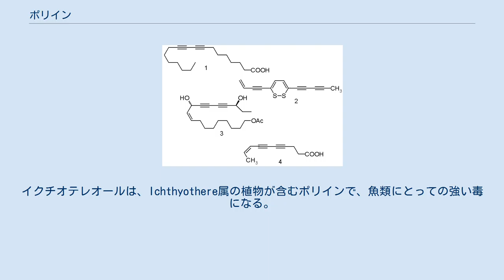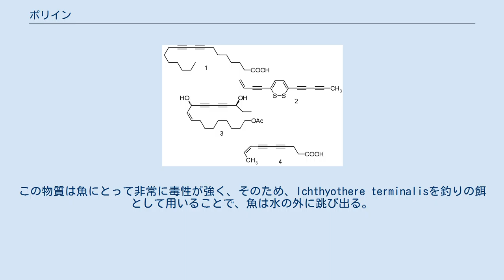ポリイン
イクチオテレオールは、Ichthyothere属の植物が含むポリインで、魚類にとっての強い毒になる。
 ポリイン(Polyyne)は、単結合と三重結合が交互に現れる(-C≡C-)nの構造を持つ有機化合物である。
最も単純なものはジアセチレンで、構造式は、H-C≡C-C≡C-Hである。
 これらの物質は、オリゴイン(oligoyne)または、炭素が無限に繋がった仮想上の同素体であるカルビン(-C≡C-)∞に因んでカルビノイド(carbinoid)とも呼ばれる。
この物質の合成については、1960年代以降、何度も主張されてきたが、これらの報告には議論がある。
実際、この物質は、初期の多くの有機合成の試みにおいて、カルビンの短鎖として同定された。
 ポリインは、アセチレン及びその誘導体の重合で得られ、単結合と二重結合が交互に並んで骨格が形成されるポリアセチレンとは異なる。
クムレンとともに、ポリインは、その堅さによって他の有機鎖から区別され、そのため分子ナノテクノロジーにとって有望な材料である。
またポリインは、水素の少ない星間雲からも検出されている。
 ポリイン合成の最初の報告は、銅(I)フェニルアセチリドが空気の存在下で酸化二量化し、ジフェニルブタジインが形成される様子を観測したカール・グレイサーにより1869年に行われた。
 1950年代には、様々な技術を用いて、nの値が4か5までのポリインH(-C≡C-)nが合成された。
1971年頃、T・R・ジョンソンとD・R・M・ウォルトンは、Hay's catalystを用いた鎖二量化反応中にポリイン鎖を保護するため、-SiR3（通常、Rはエチル基）を保護基として用いた。
この技術を用いて、彼らは、純物質としてはmが8まで、溶液としてはmが16までのEt3Si-(C≡C)m-SiEt3のようなポリインを得ることができた。
 nが2から6までのH(-C≡C-)nHの構造を持つアルキンは、1856年かそれ以前から知られていたアセチレン誘導体である炭化銅(I)を塩酸で部分的に酸化したものの、分解生成物から検出することができる。
 長いポリイン鎖は、発熱反応により分子間で架橋が起こるため、大量の時は本質的に不安定であると言われている。
研究の途中に爆発することもある。
しかし、末端の水素をtert-ブチル基やトリフルオロメチル基等の特に嵩高い保護基で保護することにより、湿気や酸素に対してさえもかなり安定にすることができる。
1995年、この技術を用いて、300個以上の炭素からなるカルビン鎖の合成が報告された。
しかし、この報告は、検出された分子は直鎖のポリインではなくフラーレンのような構造だったのではないかとの論争に晒されている。
 10個のアセチレン基（20炭素）長で構成され、フレシェ型の芳香族ポリエーテルデンドリマーで末端が保護されたポリインは、2004年に単離され、性質が調べられた。
2010年時点で、単離された最長のポリインは、22アセチレン基（44炭素）長で、トリス(3,5-ジ-t-ブチルフェニル)メチル基で末端が保護されたものである。
 R-(-C≡C-)n-Rの構造を持ち、nが8以上の合成ポリインは、しばしば結晶固体状態の、滑らかなカーブまたは螺旋形の骨格構造を持つ。
例えば、保護基Rがトリイソプロピルシリル基でnが8の場合、X線結晶構造解析では、約25°から30°の角度で幅広い弧の形に曲がり、そのため各々のC-C≡Cは、直線から3.1°曲がっている。
この幾何のおかげで、嵩高い保護基があるにもかかわらず密度の高い詰め込みが可能である。
結果として、隣接分子の骨格間の距離は、架橋結合の範囲に近い約0.35-0.5 nmまで縮まる。
この化合物は、低音ではいつまでも安定だが、融解する前に分解する。
対照的に、n=4またはn=5のホモログ分子は、少なくとも0.5-0.7 nm離れたほぼ直線の骨格を持ち、分解することなく融解する。
 幅広い生物がポリアセチレンを合成し、その多くが医薬品としての性質を持つ。
アセチレン脂肪酸1は、ヤドリギ科Paramacrolobium caeruleumの根の皮から単離された。
この科の植物の茎や葉は、インドネシアでは癌の治療に用いられている。
 天然色素チアルブリンB(2)は、オオブタクサから単離された。
この型の化合物を含む植物は、アフリカやカナダの原住民が皮膚感染や腸内寄生虫の治療に用いてきた。
 アメリカハリブキの内樹皮や根は、アメリカ原住民が様々な病気の治療に用いてきた。
単...